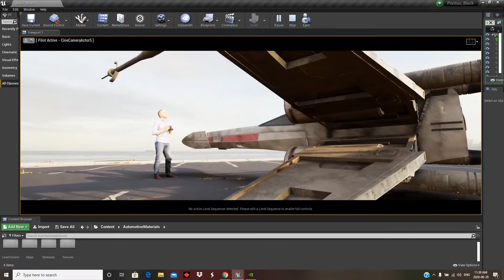Star Wars tribute UE4 Raytraced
Star Wars tribute.
Testing 3D ANIMATED character.